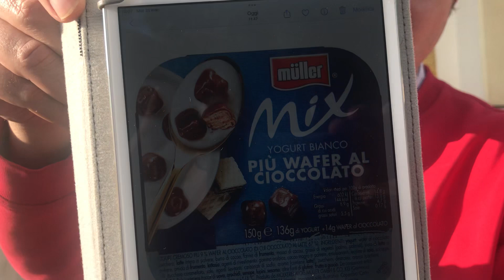Storia di Müller Yogurt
Il dottore francesco iadaresta racconta la storia della Müller